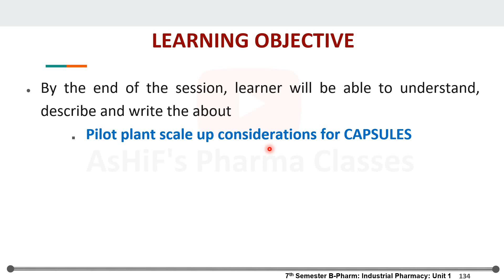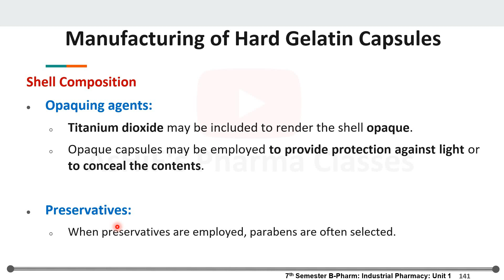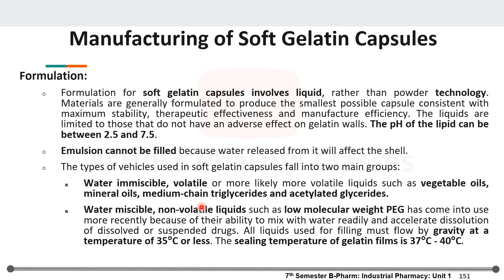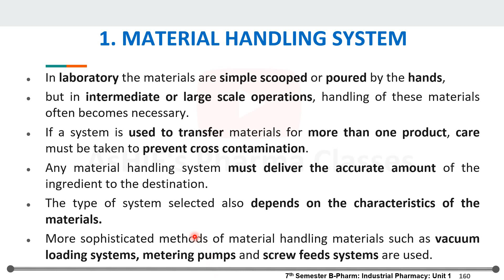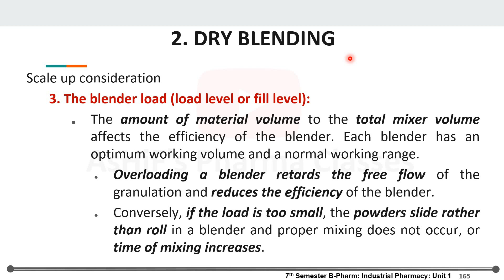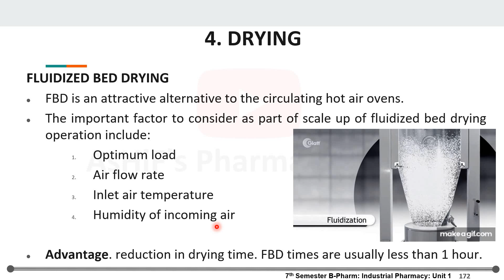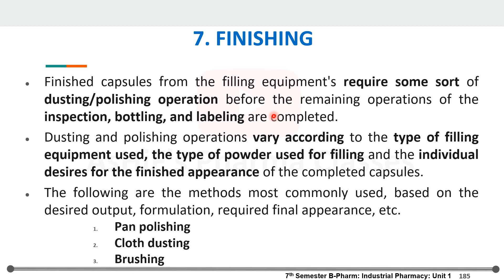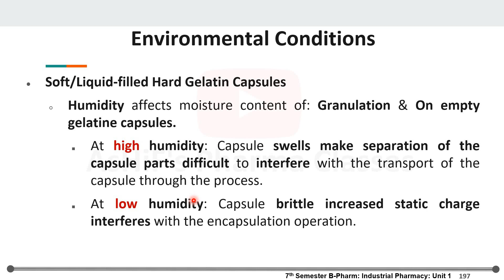Pilot Plant Design & Scale Up Consideration For Hard and Soft Gelatin CAPSULES : MALAYALAM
Seventh  Semester B-Pharm: Industrial Pharmacy: Unit 1